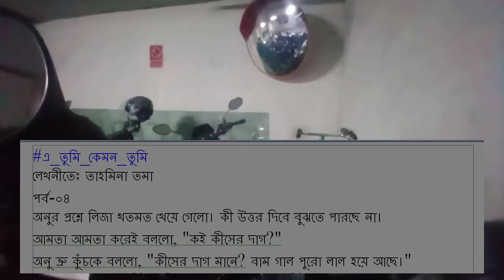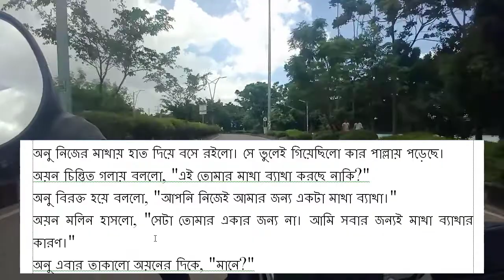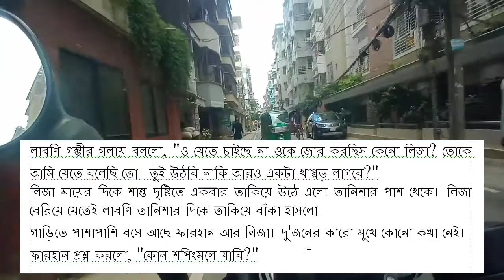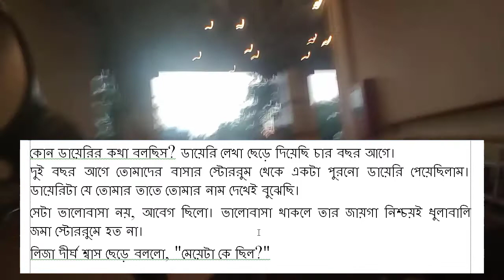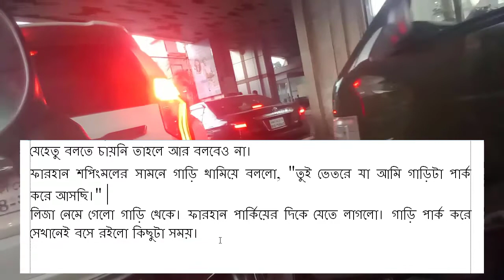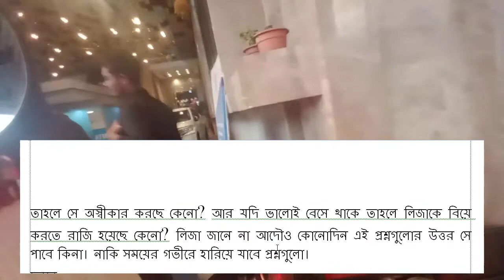এ তুমি কেমন তুমি । পর্ব-4 । তাহমিনা তমা । a tumi kamon tumi । heart touching love story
এ_তুমি_কেমন_তুমি সকল পর্ব

গল্প : এ তুমি কেমন তুমি
লেখিকা:  তাহমিনা তমা
ভিডিও : রাজু ইসলাম
কণ্ঠ : রাজু ইসলাম

all episodes love story,
All Episodes,
bangla best love story,
bangla golpo,
bangla new love story,
bangla nice love story,
Bangla romantic valobasar golpo,
bangla sad love story,
bangla valobasar romantic golpo 2022,
bangla valobasar romantic song,
bd broken heart bangla love story bd,
bd broken heart love story bd,
bd love story,
bhuter golpo,
emotional love story,
fm 94.4 love story,
fm radio premer golpo bangla,
golpo gulo mitthe chilo,
golpo kotha golpo bhoot,
golpo poka love story golpo,
golpo poka love story,
golpo poka,
golpo poka,
heart touching love story,
Husband Wife Romantic Stories,
koster premer golpo,
koster valobasar golpo 2022,
kothon by kollol golpo holeo shotti,
Love Romantic Stories,
Love Stories,
love story bd plus,
love story bd,
love story drama,
love story hard,
love story new,
love story,
Loves Diary,
movie premer golpo kahini,
natok valobasar golpo,
New Romantic Stories,
New romantic valobasar golpo,
new valobasar golpo,
nice love story bangla,
nice love story,
Nil's Diary,
Opu's Story,
picture love story,
premer golpo 2022,
premer golpo bangla,
premer golpo natok,
premer golpo new 2022,
premer golpo,
radio valobasar2022,
Romantic Stories 2022,
Romantic Stories Bangla,
Romantic Stories,
romantic valobasar golpo,
sad valobasar golpo,
Sager Golpo,
story love story,
sunday suspense premer golpo,
valobasar golpo fm,
valobasar golpo new 2022,
valobasar golpo,
valobasar romantic gan,
valobasar romantic golpo 2022,
valobasar romantic golpo,
valobasar romantic kotha bangla,
valobasar romantic kotha,
valobasar romantic song,
valobasar romantic status,
valobasar রোমান্টিক গান bangla,
valobasar রোমান্টিক গান,
voice Romantic Stories,
voice রোমান্টিক গল্প,
Wives Want To Hear Romantic Stories,
অসমাপ্ত ভালোবাসা,
আবেগি মন,
কষ্টের প্রেমের গল্প,
কষ্টের ভালোবাসার কাহিনী,
কষ্টের ভালোবাসার গল্প,
ছবি ভালোবাসার গল্প কাহিনী,
নতুন প্রেমের গল্প,
নতুন ভালোবাসার গল্প,
নতুন রোমান্টিক গল্প,
নাটক,
নিলস ডায়েরী,
প্রেম গল্প,
প্রেমের গল্প 2022,
প্রেমের গল্প কাহিনী,
প্রেমের গল্প নাটক,
প্রেমের গল্প,
প্রেমের গল্প,
প্রেমের রোমান্টিক গল্প,
বউ রোমান্টিক গল্প শুনতে চাই,
ভালোবাসার কাহিনী গল্প,
ভালোবাসার কাহিনী গান,
ভালোবাসার কাহিনী ছবি,
ভালোবাসার কাহিনী,
ভালোবাসার কাহিনীর গান,
ভালোবাসার গল্প fm 94.4,
ভালোবাসার গল্প,
মুভি ভালোবাসার কাহিনী ভিডিও,
রোমান্টিক গল্প 2022,
রোমান্টিক গল্প বাংলা,
রোমান্টিক গল্প,
রোমান্টিক ভালোবাসার গল্প,
সকল পর্ব,
স্বামী স্ত্রী রোমান্টিক গল্প,
bangla best heart touching love story,
heart touching,
গল্প পোকা,